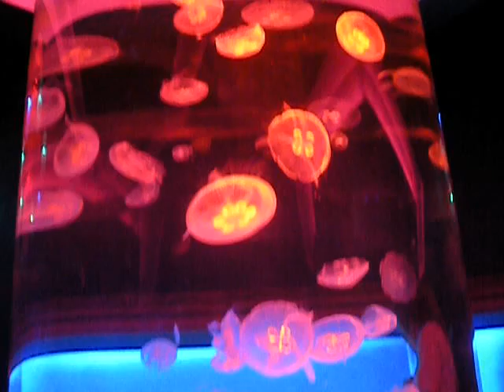2009 July - Ohio - Newport Aquarium #16